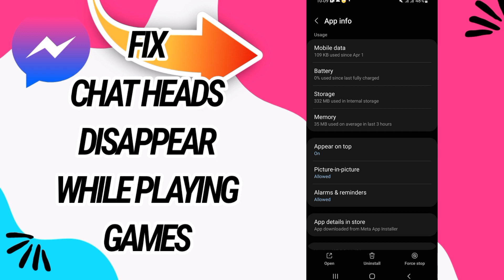How To Fix And Solve Chat Heads Disappear While Playing Games On Messenger App